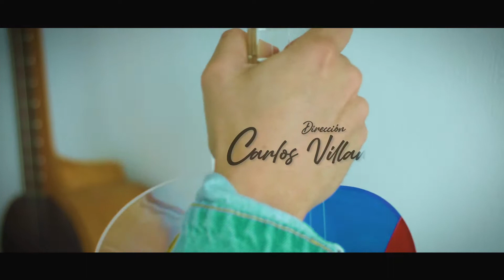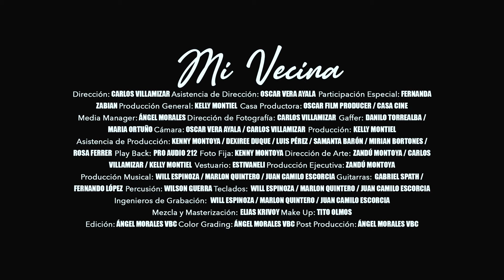VIDEOCLIP - agosto 2020